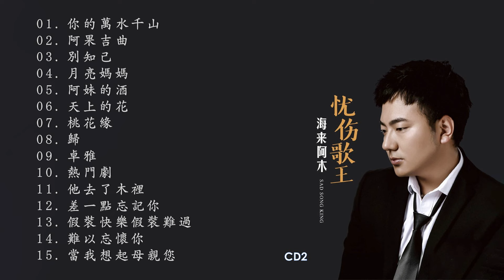海來阿木 - 憂傷歌王 [CD2]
Artist:
Album:
專輯曲目:

01.[00:00:00] 你的萬水千山
02.[00:04:05] 阿果吉曲
03.[00:07:48] 別知己
04.[00:12:28] 月亮媽媽
05.[00:18:18] 阿妹的酒
06.[00:23:00] 天上的花
07.[00:28:58] 桃花緣
08.[00:32:41] 歸
09.[00:37:26] 卓雅
10.[00:41:42] 熱門劇
11.[00:45:14] 他去了木里
12.[00:49:54] 差一點忘記你
13.[00:54:24] 假裝快樂假裝難過
14.[00:59:03] 難以忘懷你
15.[01:02:26] 當我想起母親您